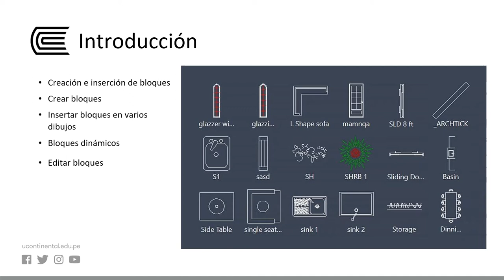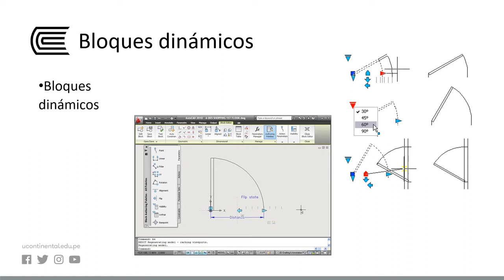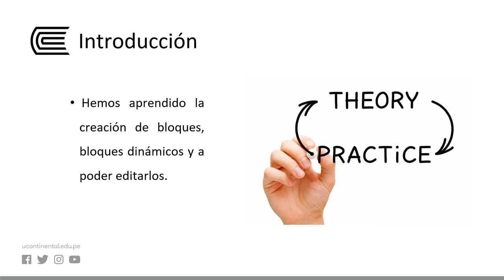Bloques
Representación Digital I - Semana 11